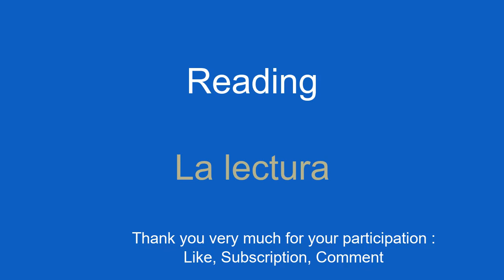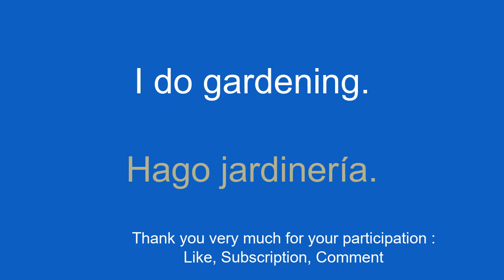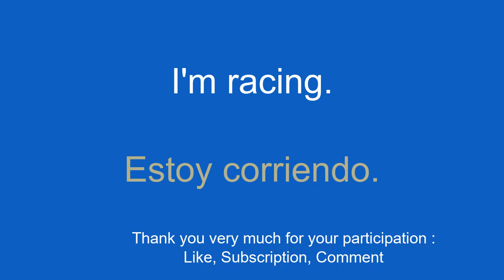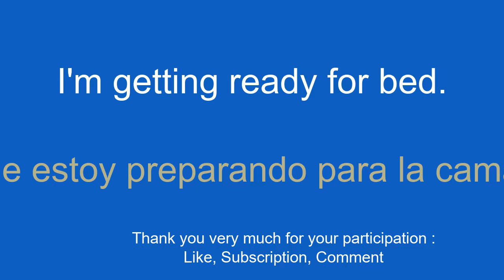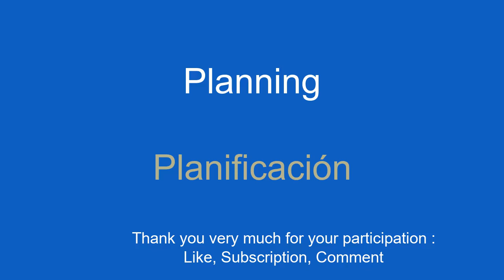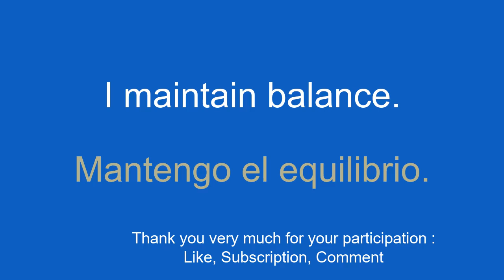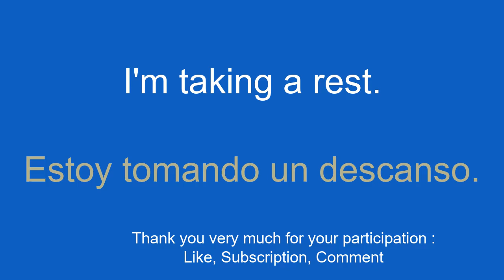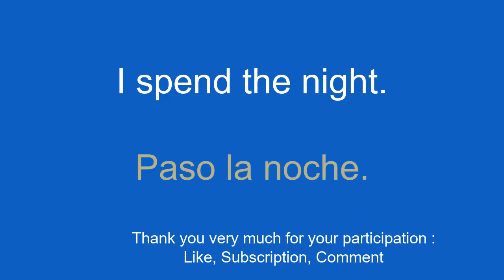Learn Spanish Learn words